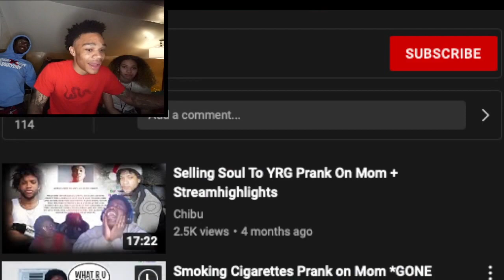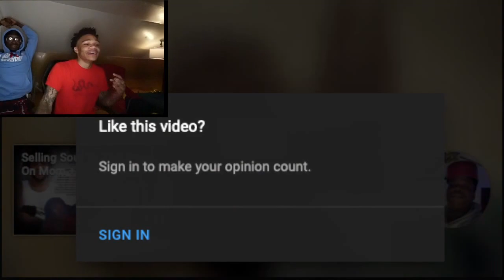Lil Morro Reacts To Chibu She On My 🍆!